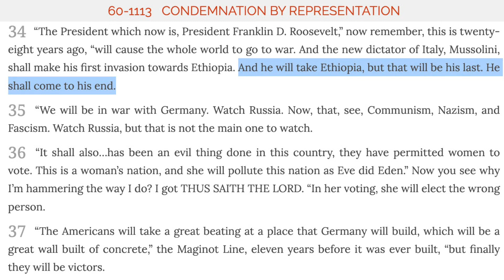Gerhard Mertins and Colonia Dignidad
One of Paul Schäfer’s close friends and former Nazi, Gerhard Mertins, was also involved with Colonia Dignidad.  Until his death in 1993, Mertins was considered the biggest arms dealer in the world.⁠1  Interestingly, Mertins was also the contradiction to one of William Branham’s Latter Rain predictions.  Branham claimed to have prophesied that Benito Mussolini would face his final defeat after invading Ethiopia.⁠

After invading Ethiopia in 1935, Mussolini forged an alliance with Nazi Germany.  In 1940, Italy entered WWII on the German side and invaded British Somaliland.  Mussolini invaded several countries after Ethiopia, including Albania, France, Egypt, Greece, Yugoslavia, Tunisia, British Somaliland, Kenya, and Sudan.  Mussolini was eventually captured, however, and imprisoned when the Allied forces invaded Italy.  In 1943, Mertins participated in the Gran Sasso raid rescuing Benito Mussolini from prison in Italy.⁠

In the 1970s, Mertins began selling arms produced by Colonia Dignidad, as well as supplying the colony with arms.  According to the testimony of Erika Heimann, several tubes were sent from Germany filled with machine guns from Mertins.  The colony referred to Mertins by the code name “me”, “Merich”, or Meeretich”.⁠  Another testimony from Gerhard Micke confessed that Mertins had asked for 100,000 mortars.⁠